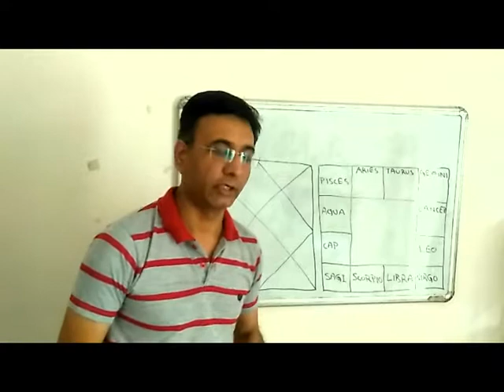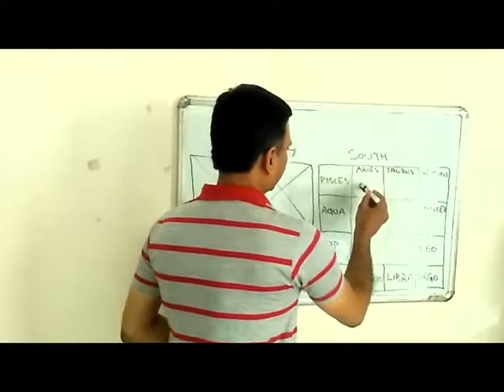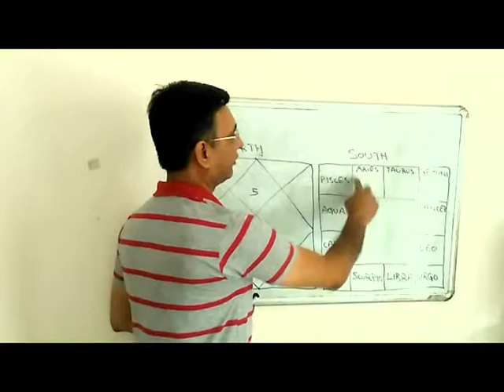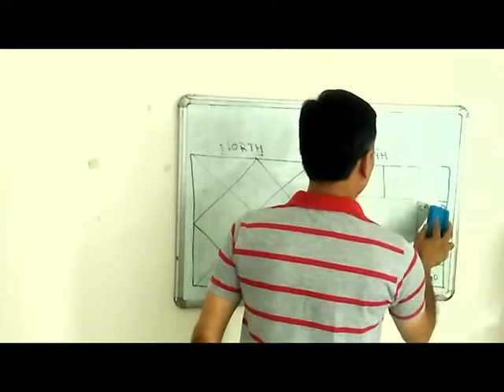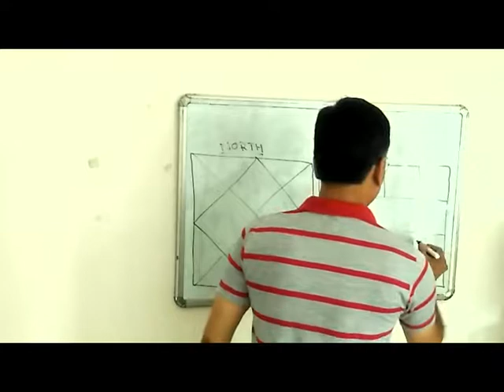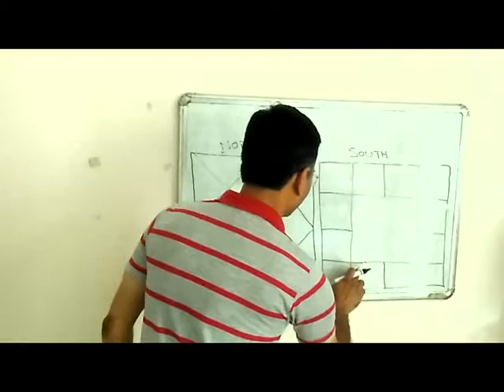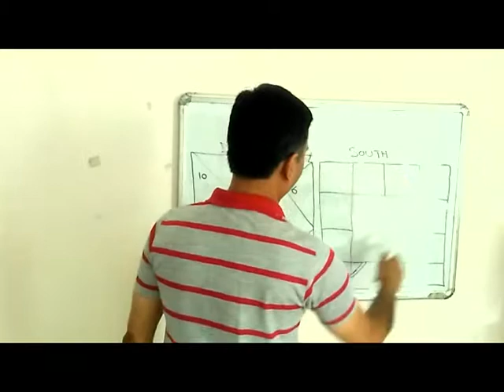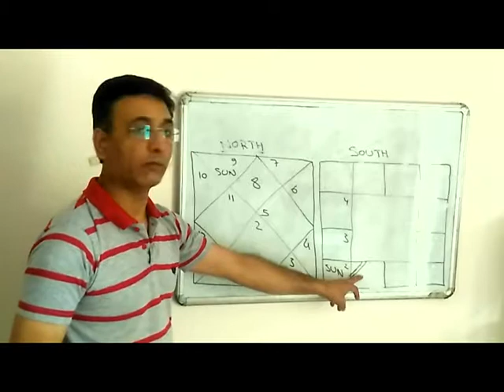Absolute Beginner - North Indian Vs South Indian Chart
How to read Vedic Astrology charts in both formats - North Indian and South Indian